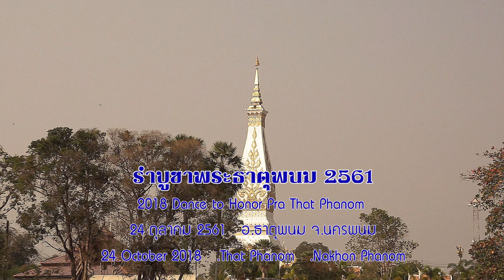รำบูชาพระธาตุพนม 2561 4 2018 Dance to honor Prathat phanom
ฟ้อนผู้ไทยปีนี้ ให้เสียงหนักแน่นครึกครื้นดีมากครับ ตอนถ่ายทำแบตหมดช่วงท้ายๆ แม้จะใส่แบตใหม่ได้เร็วแต่ก็ไม่ทันการ ทำให้ช่วงหลังจากเข้าแถวกราบพระธาตุพนมไม่มีภาพให้ชม แต่เสียดายเพลงที่มันยังม่วนอยู่ เลยเอาภาพพระธาตุมาใส่แทนถูกที่ถูกเวลาเลยล่ะครับ ปีนีัตำแหน่งที่นั่งถ่ายทำมันเหมาะกับการถ่ายทำการแสดงของสองวงครับ เลยตัดภาพกลับไปกลับมาให้ชมลีลาของทั้งสองวงเลยครับ สองสุดยอด...รำผู้ไทยฝ่ายชายระดับปรมาจารย์เชียวครับ...เบิ่งโลด
1080HD